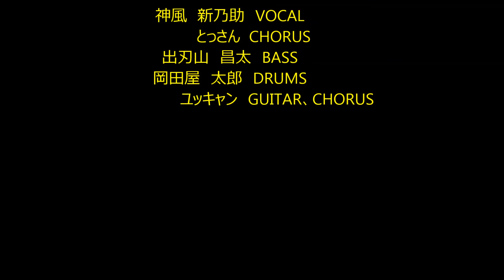雨あがりの夜空に(RC SUCCESSION COVER) / HOWA BAND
あるお方から『雨あがりの夜空に』をバンドでカバーしてほしいとの依頼を受けて超久しぶりにメンバー全員でレコーディングしました。
めっちゃ急な話だったので、制作時間がトータル1日しかなくかなり荒削りな編集になりましたが、バンド初のカバー曲ということで聴いて下さい！！(^^♪

       HOWA BAND
神風 新之助／VOCAL
　　　とっさん／CHORUS
出刃山 昌太／BASS
岡田屋 太郎／DRUMS
　ユッキャン／GUITAR,CHORUS